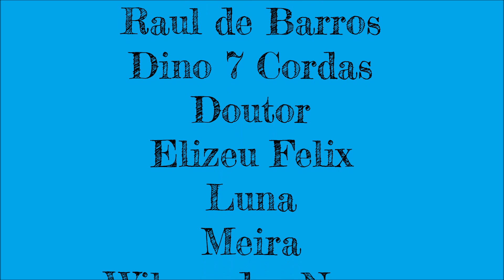Pororó-Pororó - Raul de Barros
A homenagem de hoje vai para Raul de Barros.
Músicas que tocamos na praça ou boas gravações para serem ouvidas e ouvidas. Conheçam o mundo do choro
Crédito no final do vídeo